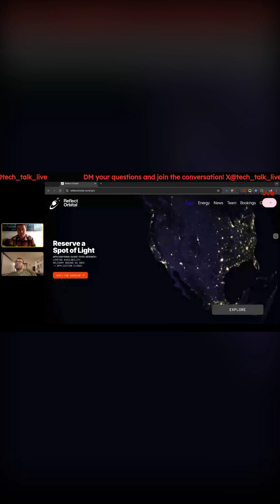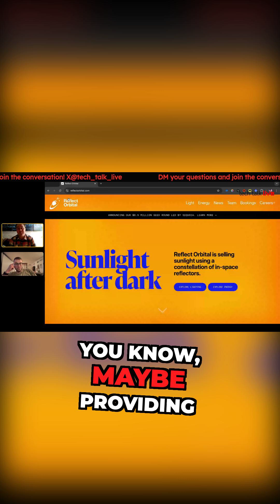Crazy Solar Tech: Mirrors in Space?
Space mirrors reflecting sunlight to solar panels?! 🤯 Is this the future of energy or just plain crazy? Let's discuss the efficiency and feasibility!